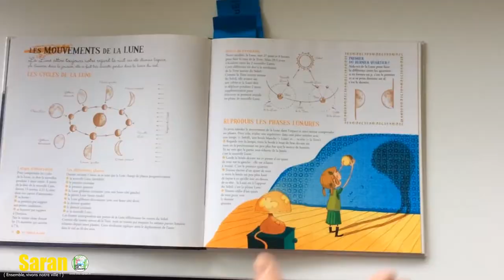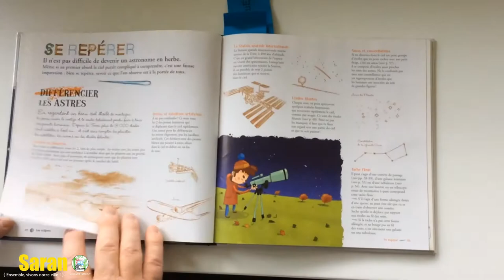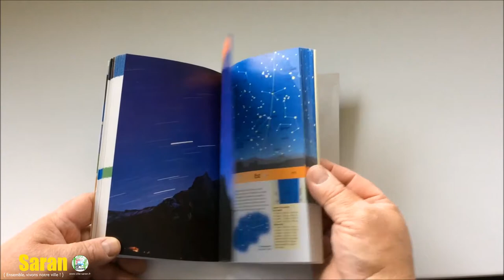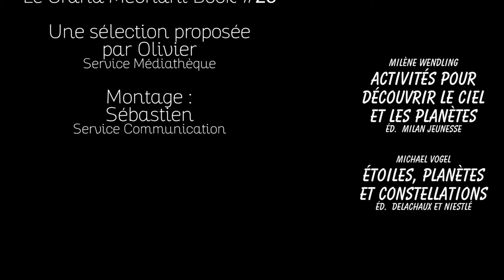Grand Méchant Book #28 - Ciel, planètes, étoiles et constellations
La tête dans les étoiles ? Olivier vous propose 2 documentaires à découvrir pour en savoir plus sur notre univers et être incollable sur ce qu'il y au dessus de nos têtes !

► Milène Wendling - Activités pour découvrir le ciel et les planètes